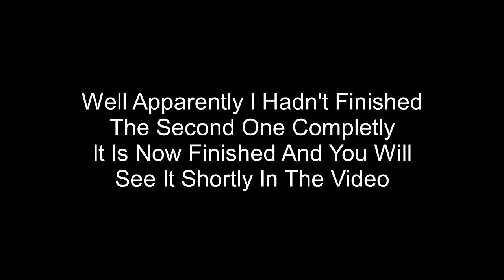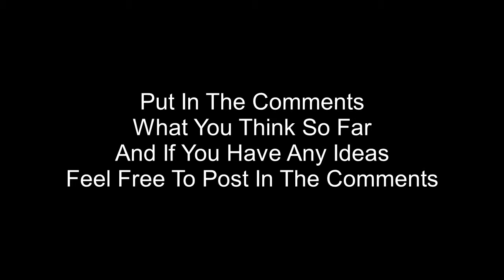My Aether 2 (1.11.2) Server Log #7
I Have Just Finished The Entire Inside Of The Overworld Race Centre With The Entire Race Setup Down Below And The Trophy Room Up Above

Detailed Description's Of Everything Involving The Overworld Racetrack Are Placed Outside And Inside The Race Centre

Make Sure You Read Them All To Understand The Rules And Details If You Come On The Server

The First Trophy (Command Block) Is In The Trophy Room (Floor 4) And Was Earned By Me Building The Overworld Race Centre

Not Many Other Trophy's Can Be Acquired Until More People Have Come On The Server

I Also Have An Update On The Water Walking Balls Replica That's On The Server Aswell, See The Video For Details

If You Come On The Server You Can Ask Me Why I Built Those Water Walking Balls On My Server

Put In The Comments What You Think So Far And If You Have Any Idea's Feel Free To Post Them In The Comments